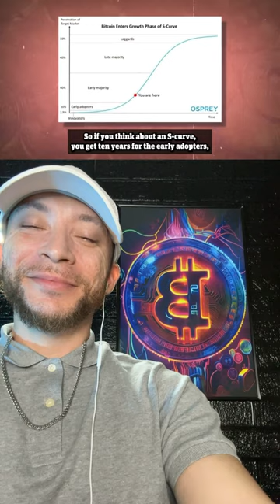Bitcoin is Just Starting!?!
⁠ ​⁠@JamieTree shares a clip of Mark Yusko Founder and CEO of Morgan Creek Capital talking about Bitcoin and where we are in the cycle…